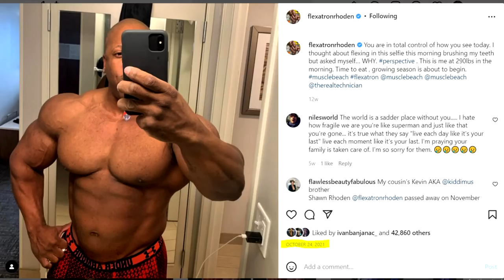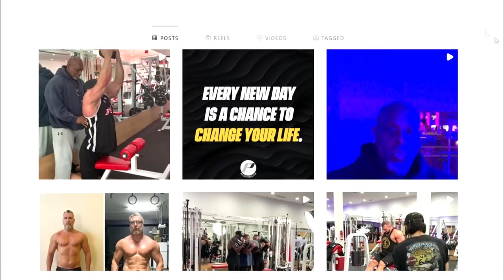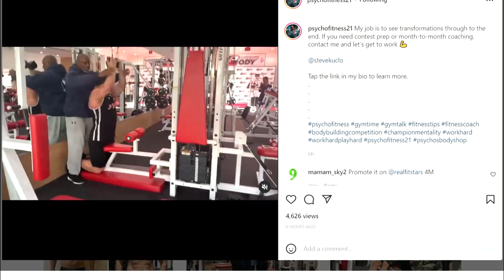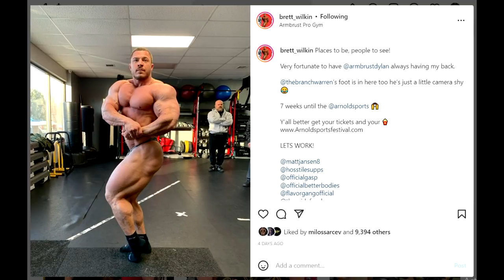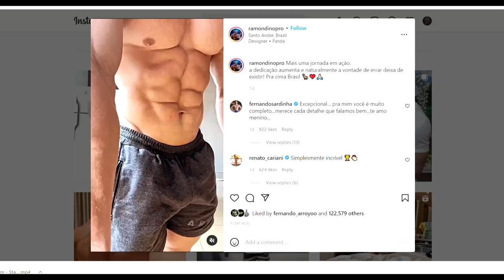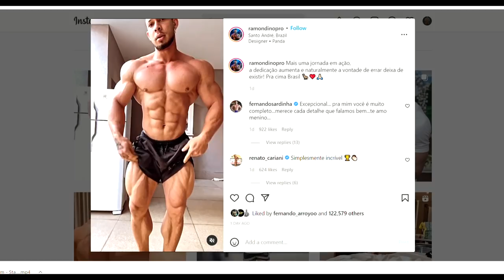New Info On Shawn Rhoden's Death + Can Ramon Dino Win AC? + Steve Kuclo Trained By psychofitness21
TIMESTAMPS:
00:00 - Intro
00:16 - New Info On Shawn Rhoden's Death
06:30 - Steve Kuclo Trained By psychofitness21
08:53 - Brett Wilkin Crazy Transformation
13:06 - Ramon Dino 7 Weeks Out